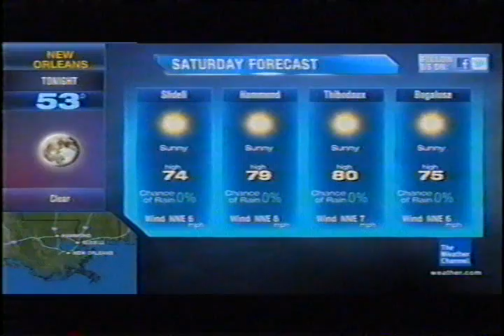TWC HD Intellistar from September-October 2011 Daytime #1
A HD intellistar for September-October 2011 daytime

Title is Distanza